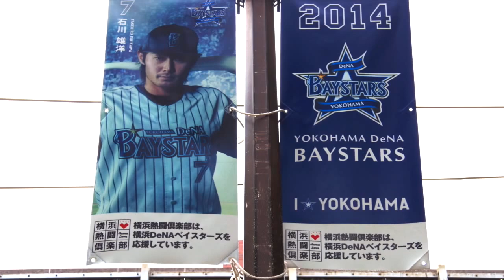Japan in 2 minutes: Yokohama Stadium before a game 試合前のハマスタ（横浜スタジアム）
Yokohama Stadium is the home ground of the Yokohama DeNA Baystars. It is located inside Yokohama Park, just a 3-minute-walk from Kannai Station on the JR Keihin-Tohoku Line.